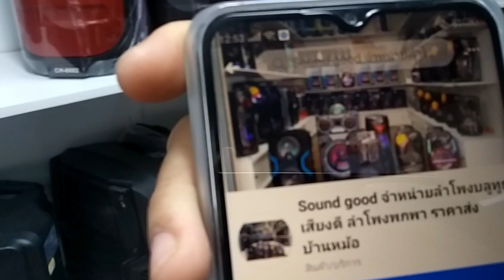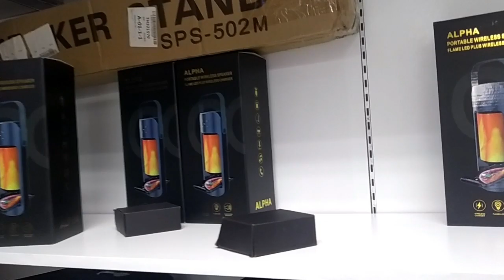ร้านขายลำโพง บลูทูธ ปลีกและส่ง หลากหลายรุ่น หลายราคาให้เลือก ตรอกบ้านหม้อ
dadmom

อยู่ตรงกลางซอยพอดีเลยครับ ตรงข้ามกับ บ้านหม้อเซ็นเตอร์
มีลำโพงหลายแบบเลยครับ ขายทั้งปลีกและส่ง ราคาคุยกันได้ครับลดเย๊อะ...
หรือลองเข้าไปชมที่ Page Fb ได้ครับ

ลำโพงกลางแจ้ง / บ้านหม้อ